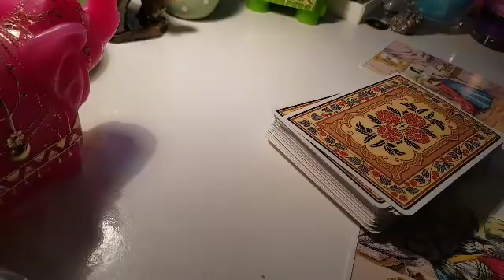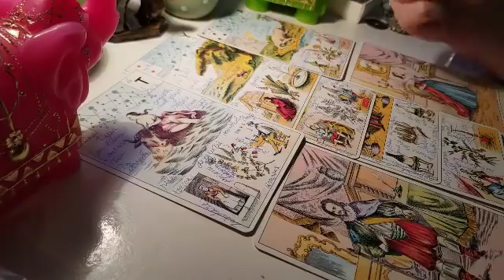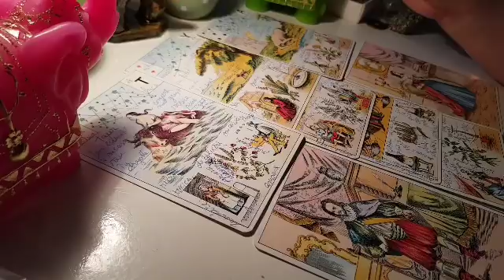FECIOARA SE INTOARCE EX-UL MAI 2018